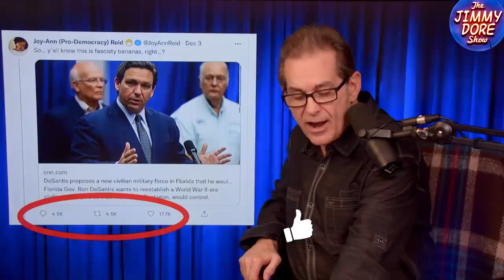Patton Oswalt Forced to APOLOGIZE for Chappelle Photo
Comedian Patton Oswalt committed the unforgivable offense of taking a photo this past New Year’s Eve with Dave Chappelle, and was dragged across social media by critics of Chappelle’s comments about trans people. Oswalt felt compelled to issue a groveling apology to distance himself from Chappelle and get back in the good graces of online trans activists.

Jimmy and comedian Kurt Metzger discuss the ways the so-called “woke mob” is now coming for allies.